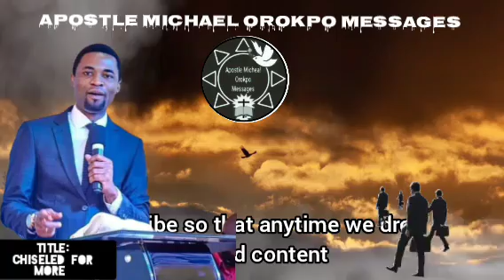Chilselled for more by Apostle Michael Orokpo ⭐